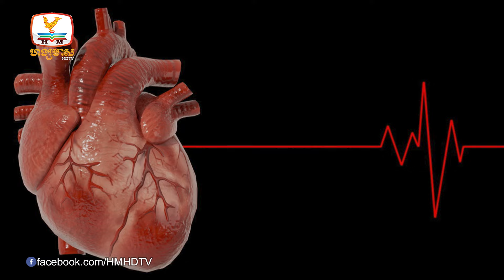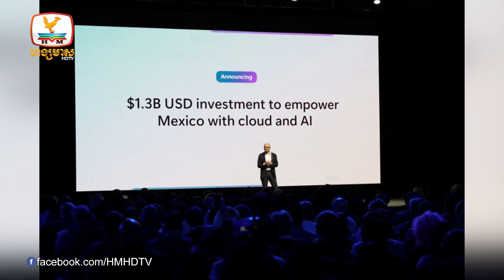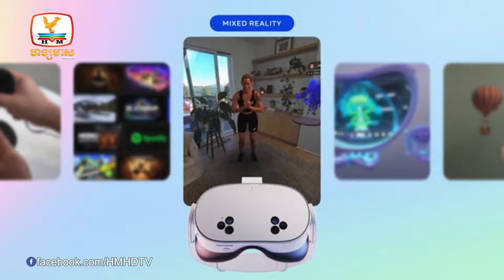អ្នកអវកាសភ័យខ្លួន! ការធ្វើដំណើរទៅភពអវកាសរយៈពេលយូរ អាចប៉ះពាល់.....| UPDATES TODAY (26-09-2024) 2PM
-អ្នកអវកាសភ័យខ្លួន! ការធ្វើដំណើរទៅភពអវកាសរយៈពេលយូរ អាចប៉ះពាល់ដល់សុខភាពបេះដូង
-Microsoft គ្រោងចាយលុយ ១.៣ពាន់លានដុល្លារដើម្បីអភិវឌ្ឍន៍មជ្ឈមណ្ឌល Cloud និងបច្ចេកវិទ្យា AI នៅម៉ិកស៊ិក
-Meta ប្រកាសចេញវ៉ែនតា Quest 3S និងដាក់បង្ហាញវ៉ែនតា AR ថ្មីហៅថា Orion មួយទៀត